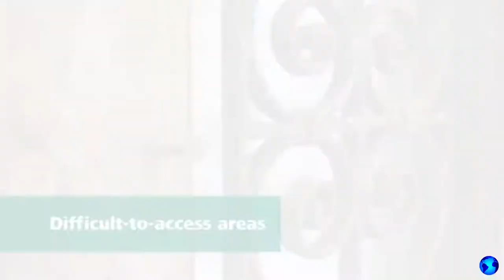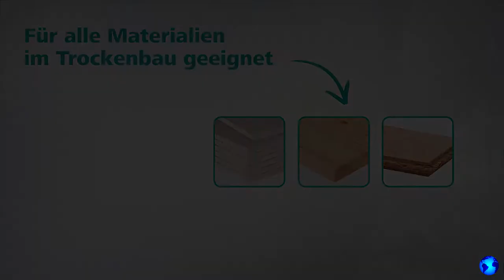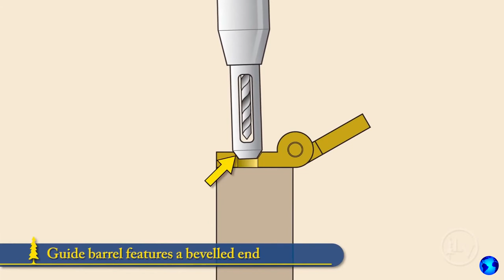The most necessary accessories for a drill that can be bought online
Tech News - video on the themes: gadgets, modern technologies, advanced inventions,
smart robots, unique cars, the latest innovations, military technologies, telephones,
laptops, cool devices, smartphones, tablets, electric cars, future motorcycles,
muscle carts, roadsters, transformers, drones, quadrocopters, digital devices,
virtual reality, smart home, machines and everything related to technology.

Drill Pump 750
Flexible Extension Screwdriver
Wolfcraft forstner drill bit